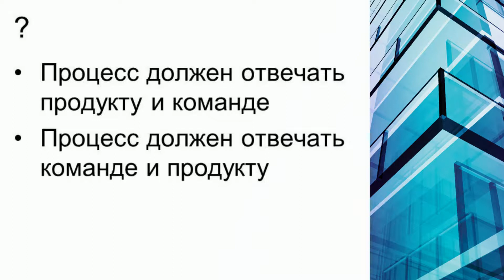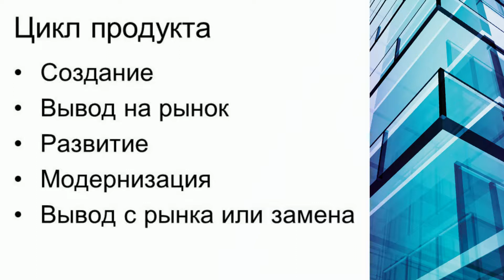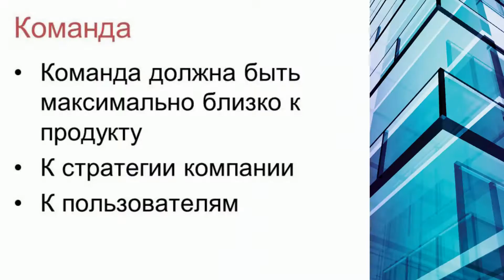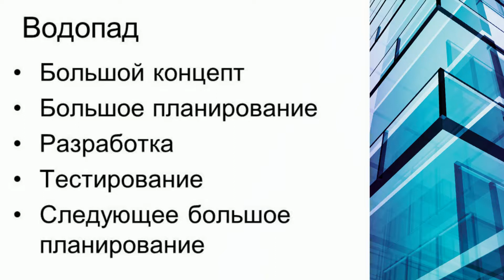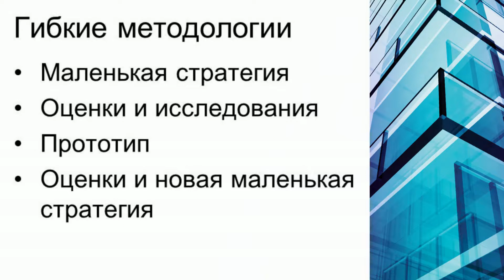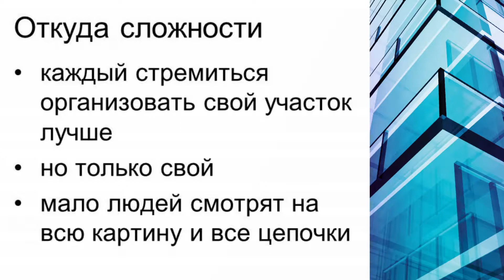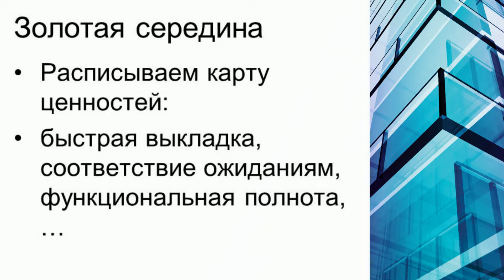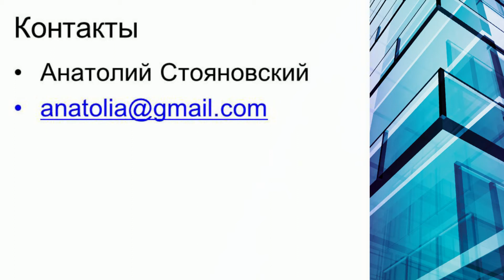Технология производства продукта как его производная / Анатолий Стояновский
РИТ++ 2015, WhaleRider

Идеальная картина мира: лучшие технологии являются основой лучшего продукта. Это так, но в настоящем мире мы сталкиваемся с массой неопределенностей: что считать лучшими технологиями, и как это лучшее хорошо сочетать.

Во-первых, выясняется что одного и того же можно достичь разными способами. Во-вторых, у разных людей команды разное мнение и видение по своим направлениями. И вроде бы все в итоге заодно, но, все равно, куча пунктов в процессе разработки продукта вызывает неудовлетворение.